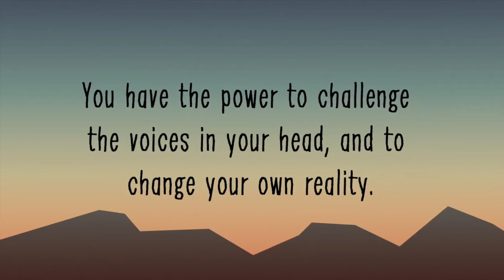Guide Commercialization Video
Learn more about Guide, a submission in the 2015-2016 Games 4 Health Challenge hosted by the Sorenson Center for Discovery & Innovation Center.